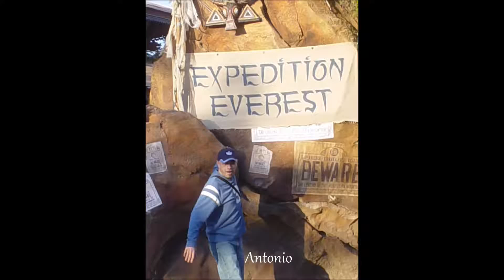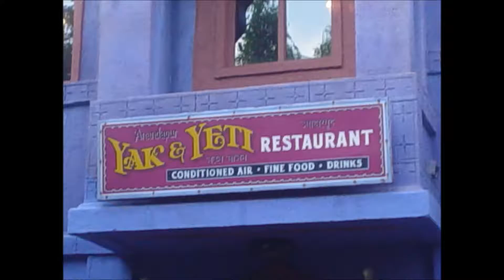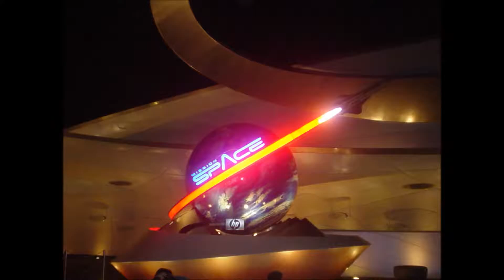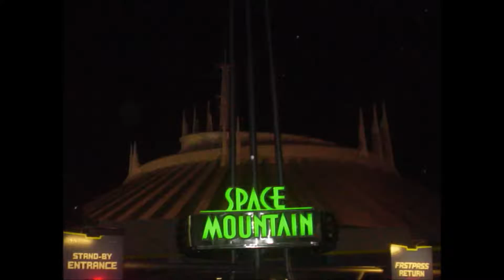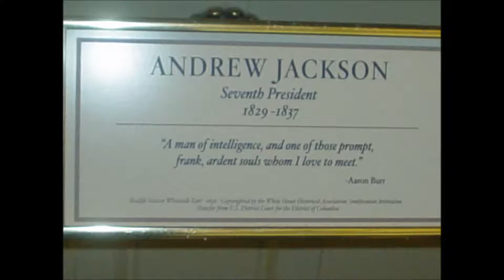Animal kingdom & Ecopt 09